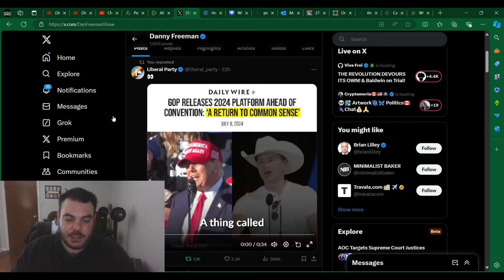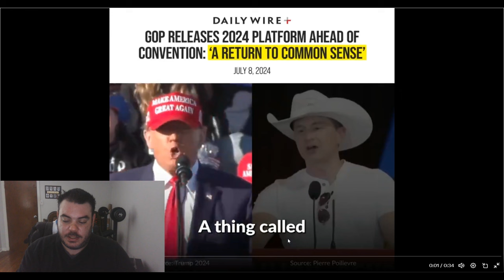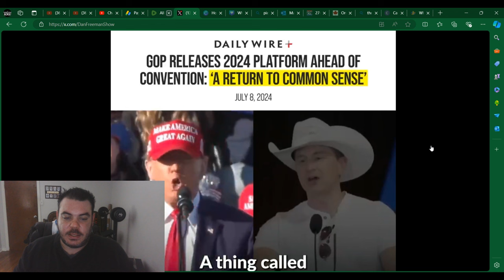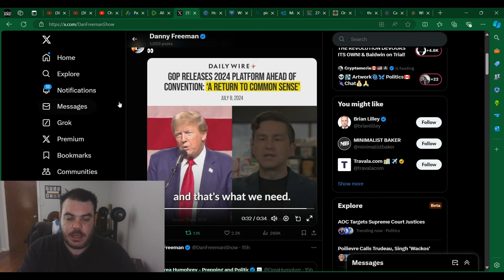Justin Trudeau runs CRINGE SMEAR CAPAIGN against Pierre Poilievre